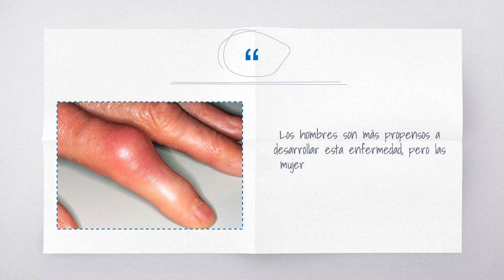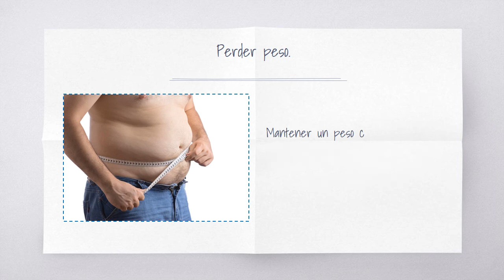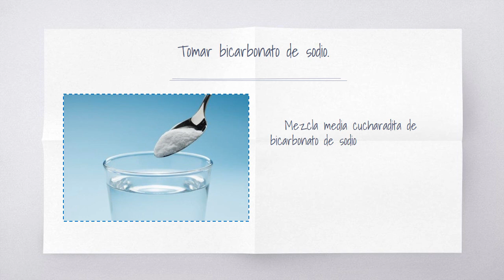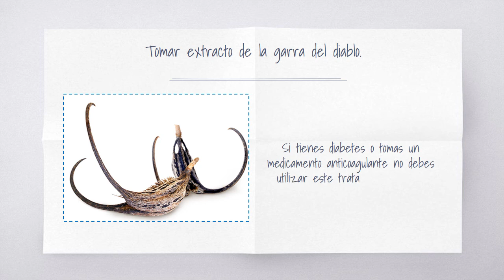Los mejores tratamientos naturales para la gota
La gota es causada por niveles altos de ácido úrico en la sangre. El ácido úrico se cristaliza y se deposita en las articulaciones, provocando mucho dolor e inflamación. Los hombres son más propensos a desarrollar esta enfermedad, pero las mujeres se vuelven cada vez más vulnerables después de la menopausia. La mejor manera de combatir los efectos de la gota es cambiar el estilo de vida y la alimentación. En este artículo te explicamos la importancia de adoptar ciertos cambios básicos y de consumir tres sustancias naturales para tratar la gota desde casa.